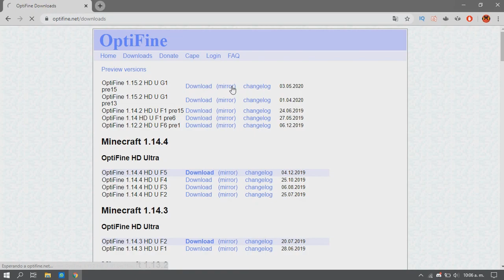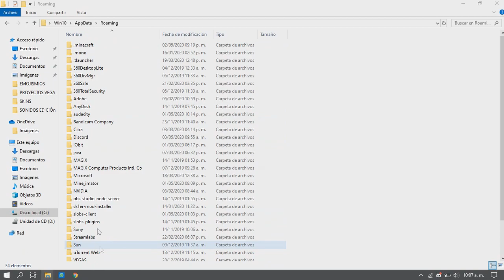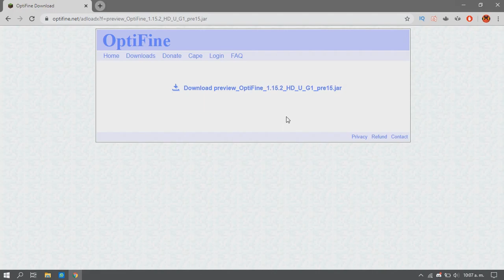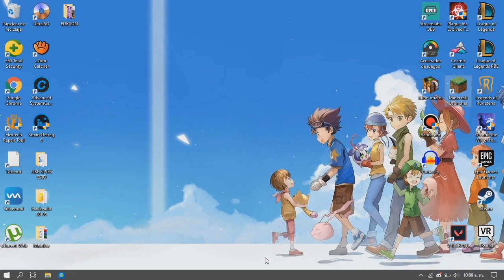Como Descargar, INSTALAR y CONFIGURAR OPTIFINE para Minecraft 1.15.2 y 1.16.1 + 💥 SHADERS 💥 en 2020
¿Quieres saber cuando sale optifine 1.15 ? Gracias a angelstaxx29 les traje este video de como descargar, instalar y configurar el optifine para minecraft 1.15.2 y además como instalar shaders
PD: Este tutorial también será válido para instalar el optifine de la 1.16.1 en cuanto salga

(Y todas las versiones de Optifine para Minecraft Java)

✅ ¿CUAL ES TU PAQUETE DE TEXTURAS?
Utilizo mi propio paquete de texturas (Sube los FPS) y está disponible en dos principales versiones, la de espadas cortas y la de espadas largas, es un buen texture pack para el PVP que creo que te va a encantar

✅ ¿QUE LAUNCHER UTILIZAS?
Uso el Launcher de Minecraft Premium, sin embargo, si eres un jugador de Minecraft no Premium y quieres saber cuales son los mejores clientes de Minecraft no Premium y si te conviene comprar el Minecraft Original, revisa este video donde te hablo del Tlauncher y LauncherFenix

✅ ¿QUE CLIENTE PVP UTILIZAS?
(Incluso es mejor que el BlazingPack, Labymod o LunarClient)